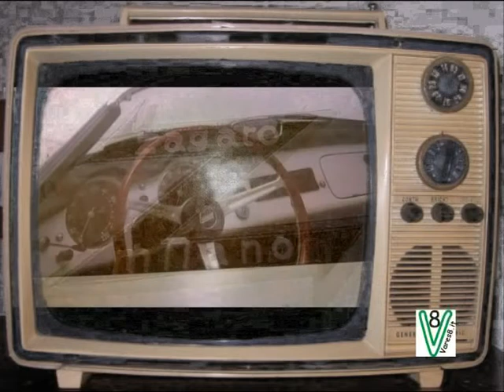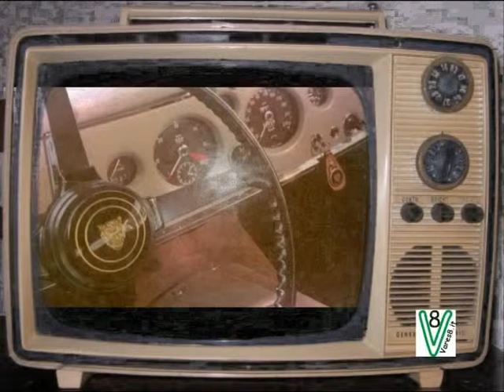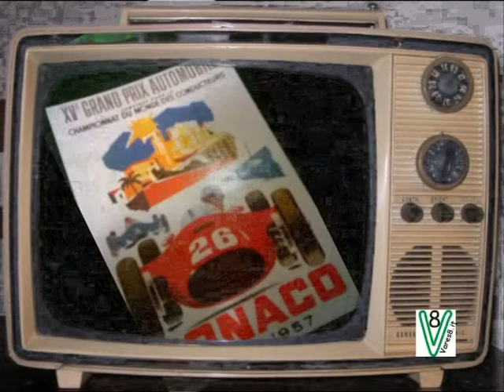Auto Style anni 50